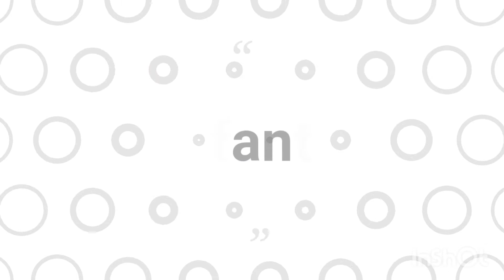Dinossauro Escavador 3 💎 - Jogos de Dinossauro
Desenho Educativo Animado de Dinossauros🦕 | Jogos de cubos e matemática.